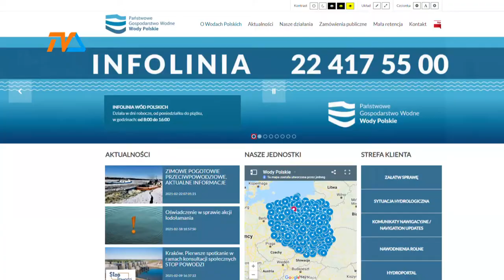Sprawa ścieków - wracamy do tematu |TVSUWAŁKI